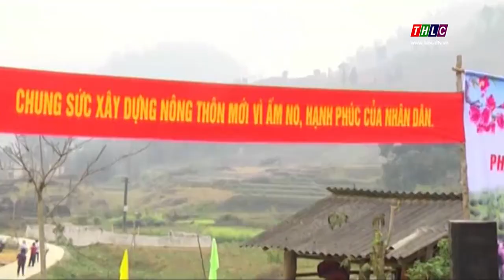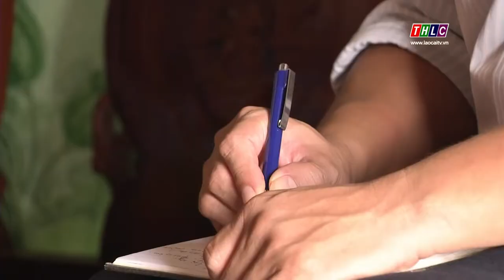Giảm nghèo - Những cách làm sáng tạo (17/4/2019) | THLC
Mường Khương nỗ lực thực hiện mục tiêu giảm nghèo

Đài Phát thanh - Truyền hình Lào Cai